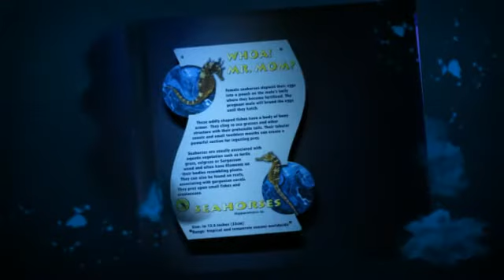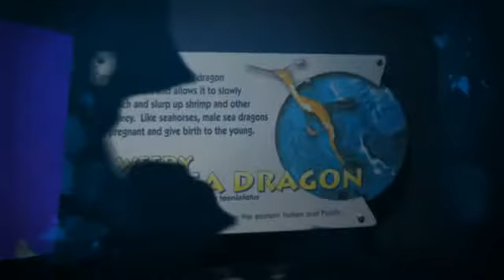Aquarium of the Smokies